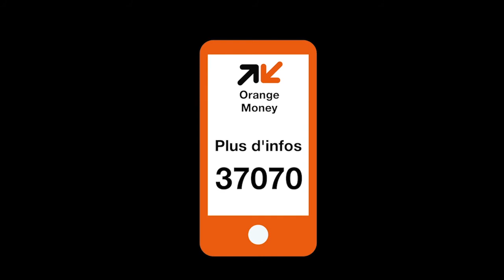Sarali Orange Money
Le saviez-vous ? Vous pouvez payer toutes vos courses en toute simplicité et sans vous déplacez avec Sarali au #144#8# ou sur l’appli Orange Mali Sugu